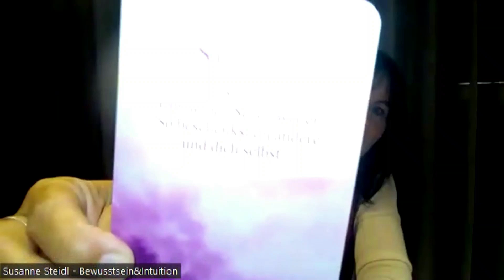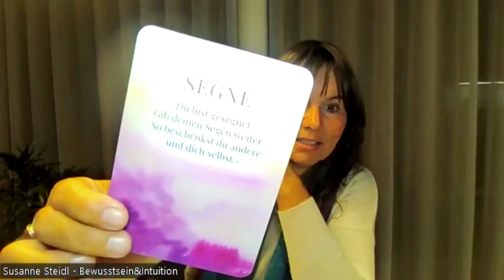Intuition und Bewusstsein - Erweitere deine Wahrnehmung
INTUITION & BEWUSSTSEIN
Empfange mit deinen intuitiven Sinnen

Das ist die Aufzeichnung des Online Abends vom 28.10.22

Was erwartet dich in diesem Video:

Zu Beginn gebe ich eine Einführung zum Thema Intution & Bewusstsein. Ich erzähle, welche Auswirkungen die Veränderung des elektromagnetischen Feldes auf unser Bewusstsein und unsere Intuition hat.

Ab Min. 11:25 kannst du eine Meditation erfahren. Du verbindest dich aus deinem Herzen mit der Urenergie der Erde und des Himmels und öffnest dich für die intuitive Energie.

Ab Min. 25:30 gebe ich eine Übersicht über die 4 intuitiven Sinne: Hellfühlen - Hellsehen - Hellhören - Hellwissen.

Ab Min. 41:20 gebe ich einen Einblick in das neue Online Training INTUITON & BEWUSSTSEIN, das am 17.11.22 beginnt.

Ab Min. 55:50 spreche ich die Meditation "Begegnung mit deiner Seele". Du wirst deine Seele durch deine intuitiven Sinne wahrnehmen und Botschaften erhalten.

Ab Min. 1:11:00 sprechen wir über die Meditation und schließen den Abend ab

00:00:00 Begrüßung und Einführung
00:11:25 Meditation "Verbindung mit der irdischen und himmlischen Urenergie"
00:25:30 Die 4 intuitiven Sinne: Hellfühlen - Hellsehen - Hellhören - Hellwissen
00:41:20 Infos zum Online Training INTUITON & BEWUSSTSEIN - Start 17.11.22
00:55:50 Meditation" Begegnung mit deiner Seele"
1:11:00 Nachbesprechung der Meditation und Abschluss

❗️ Am 9. März 2023 startet das Online Training INTUITION & BEWUSSTSEIN. Mehr dazu

und klicke auch auf die Glocke 🔔 dann bekommst Du immer die neuesten Videos von mir!

Über mich:
Hallo, ich bin Susanne Steidl aus Südtirol. Ich bin Coach, Autorin und Prozessbegleiterin.
Mit meinem Dasein bringe ich Freude, Vertrauen, Kraft, Liebe, Tiefgang, Ausdehnung und Erfolg in mein Leben und in das Leben anderer Menschen. Dies sind meine Essenzen, die ich entfalte und durch die ich wirke. Sei es bei meiner Arbeit mit Menschen, wie auch in meinem eigenen Leben.